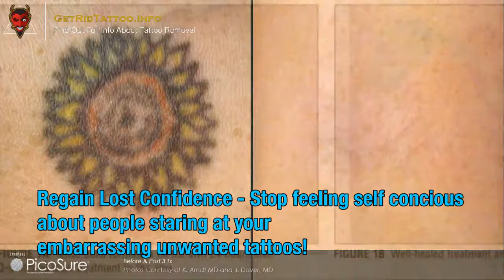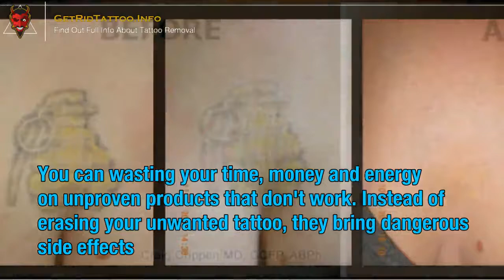How To Remove Tattoos – All you need to know about tattoo removal.